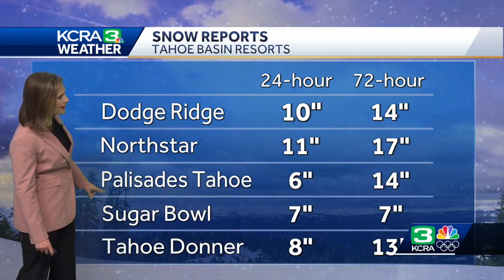Here's a look at California's snowpack and recent snow totals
Heather Waldman breaks down three-day snow totals at Sierra resorts and looks at where things stand with California's snowpack, which is key source for the state's water supply.